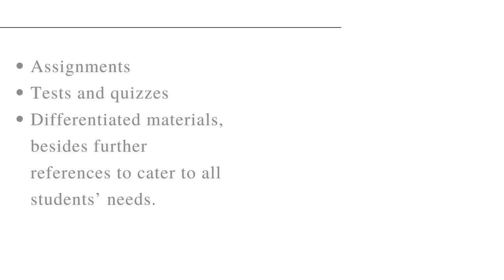American City International School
A SOLID FOUNDATION...